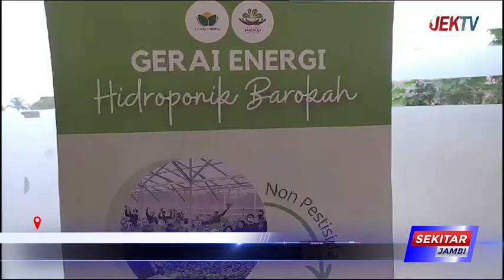BUDIDAYA SAYURAN DENGAN METODE HIDROPONIK